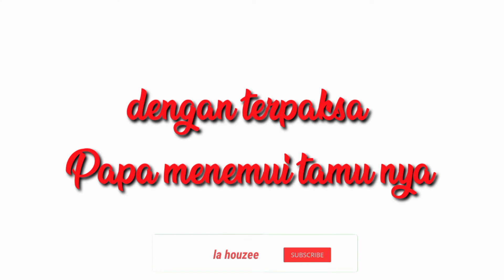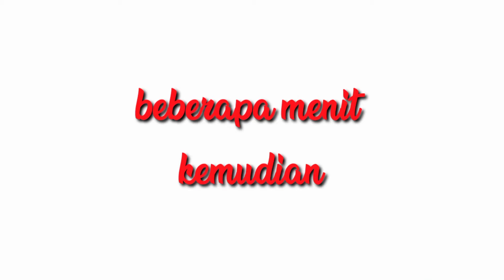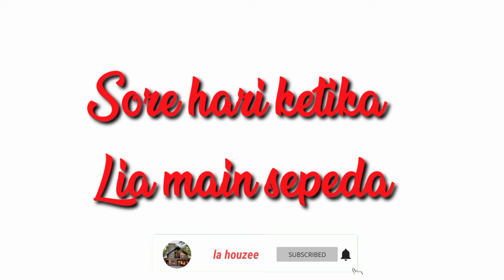Semua Tentang Keluarga Part 9 | Drama Sakura Simulator